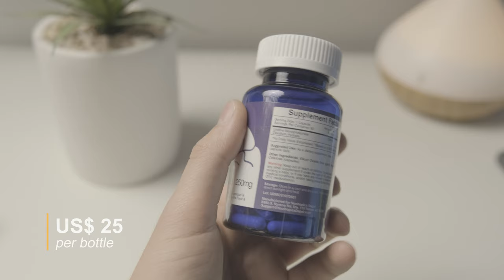Uridine Monophosphate Changed My Brain In 30 Days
In this video, you're going to learn what is Uridine monophosphate, how it works, what's the optimal dosage, and how it impacted my brain in 30 days.